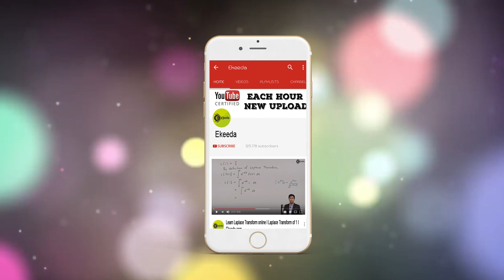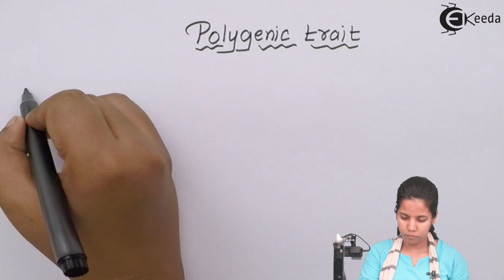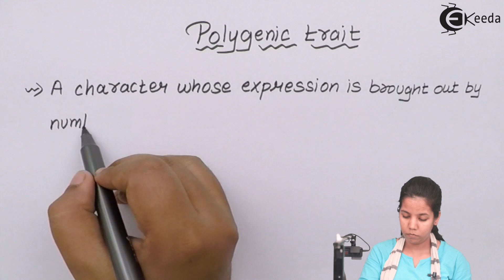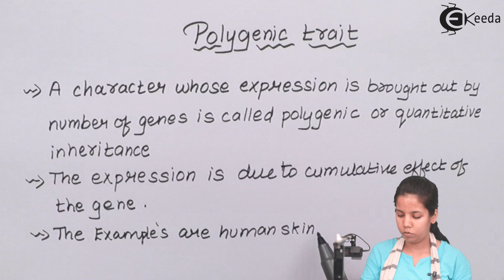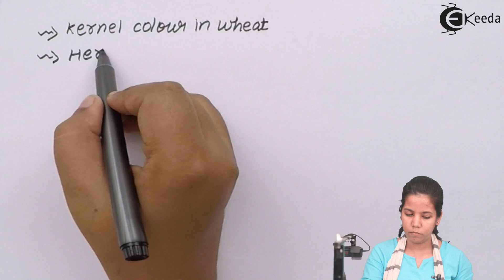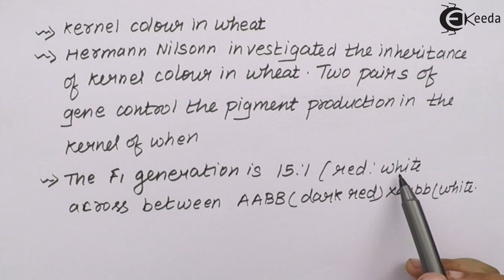What Is Polygenic Traits in Genetics - Genetic Basis of Inheritance - Biology Class 12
Video Lecture on What Is Polygenic Traits in Genetics from Genetic Basis of Inheritance chapter of Class 12 Biology for HSC, CBSE & NEET.

Watch Previous Videos of Chapter Genetic Basis of Inheritance:-

Happy Learning : )